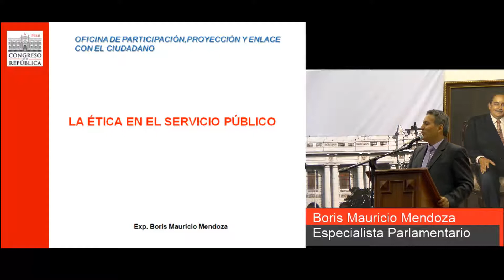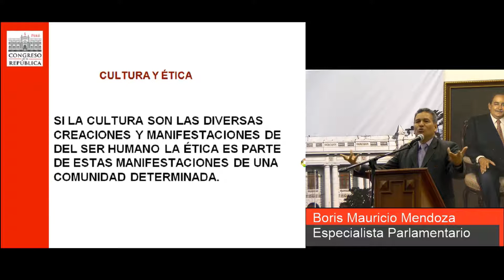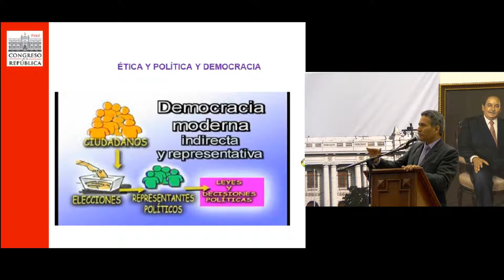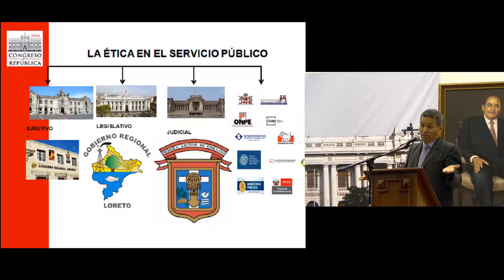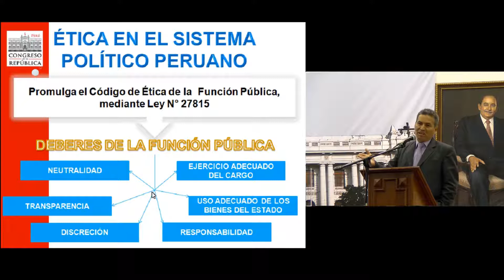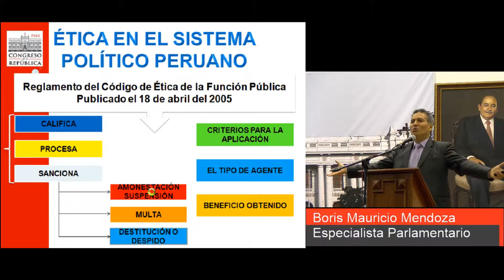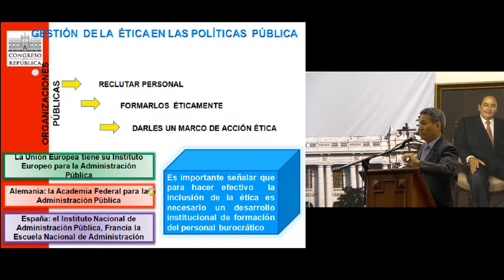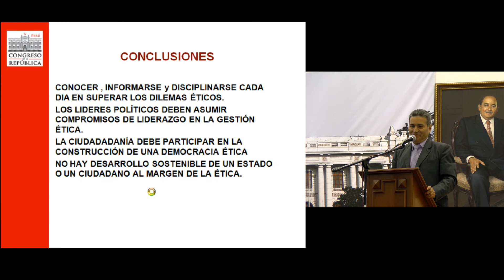La Ética en el Servicio Público - 12/09/2017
Conferencia del Programa Martes Democrático "La Ética en el Servicio Público".
Fecha: 12 de setiembre
Expositor: Lic. Boris Mauricio Mendoza,